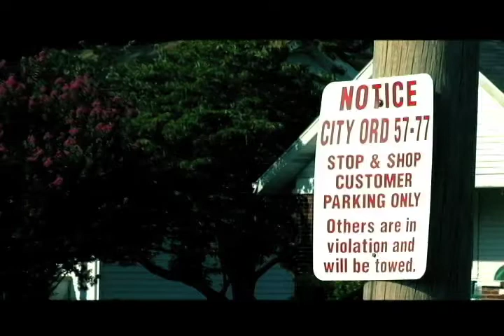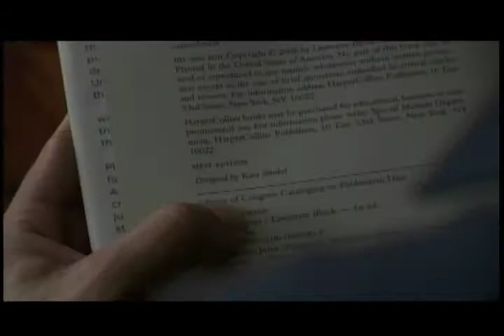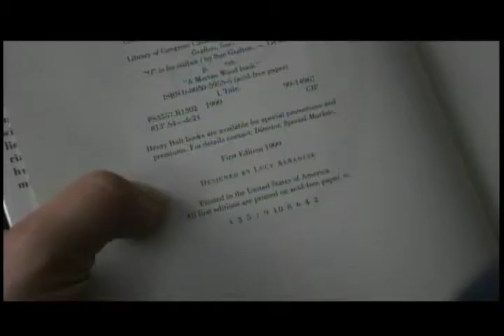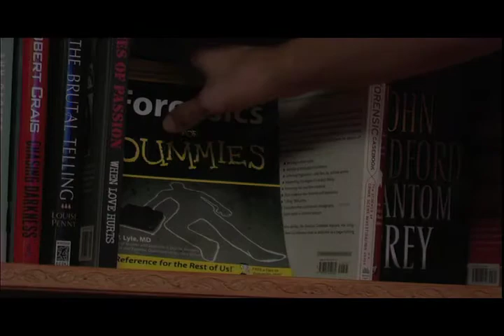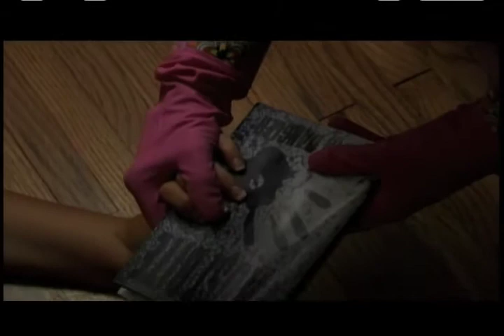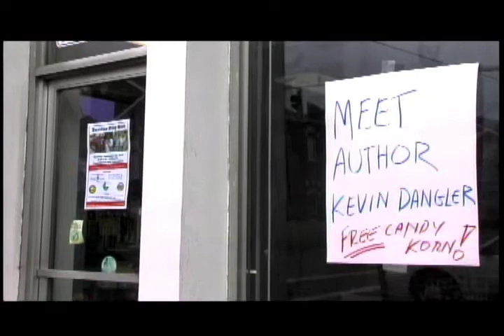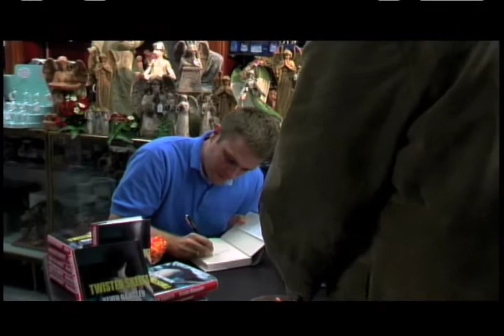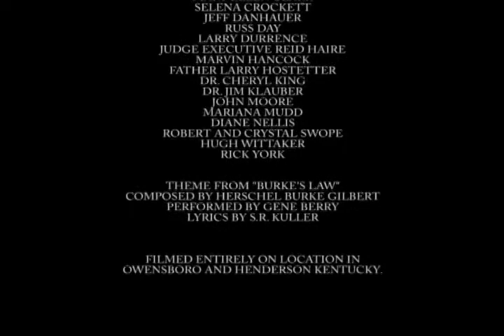Remaindered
Kevin Dangler is a once-famous author desperate to regain his lost glory while traveling the back-roads of middle America, selling remaindered, fifth-editions of his first book out of the trunk of his car. Along the way, he meets his ultimate fan, a woman who might be his salvation...or a novel way to die... and plays cat-and-mouse with a small-town detective, Det. Bud Flanek (Todd Reynolds).

Written & Directed by Lee Goldberg, based on his short story. Starring Eric Altheide, Sebrina Siegel, and Todd Reynolds as Detective Bud Flanek. Executive producers: Roxi Witt, Zev Buffman, Lee Goldberg. Producers: PJ Starks and Rodney Newton. Music by Matt Branham. A RiverPark Center, Adventures in Television Production. Shot on location in Owensboro and Henderson Kentucky.

Official selection of the Beaufort International Film Festival, the Derby City Film Festival (Best Actress Finalist Sebrina Siegel), the Myrtle Beach International Film Festival, the Beverly Hills Shorts Festival, the Traverse City Shorts Festival, and the Big Island Film Festival.

Critical Praise:

"A most enjoyable mini-feature. Professional all the way from screenplay to actors to direction. I must say I also laughed at all the touches of wry comedy. Lee Goldberg has the goods," William Link, Emmy Award winning writer/co-creator of "Columbo" and "Murder She Wrote"

"Very entertaining. Hard to believe it was directed by a first-timer. And I loved the soundtrack," Matt Witten, writer/producer of "House," "Medium" and "Law & Order."

"REMAINDERED is terrific," Ken Levine, Emmy-award winning writer/producer of "M*A*S*H" and "Cheers."

"Stinging and accomplished...the tale is as well-turned as you'd expect from a pro and it takes imaginative flight from a reality that'll be recognized by anyone who has ever faced the world over a stack of books at a signing table," Stephen Gallagher, author/writer/creator of the hit BBC TV series "The Eleventh Hour."